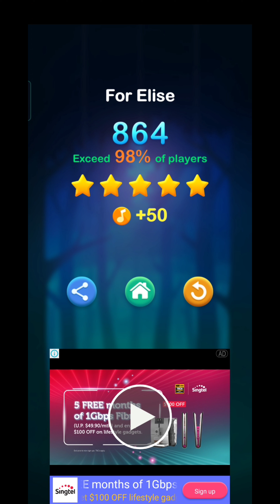For Elise | Beethoven [Dream Piano]